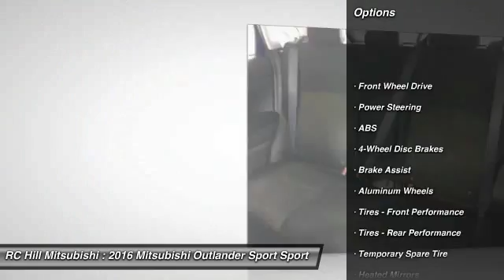2016 Mitsubishi Outlander Sport DeLand Daytona Orlando N8184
2016 Mitsubishi Outlander Sport 2.0 ES - $17152

RC HILL SALE PRICES going on NOW. NATIONWIDE LIFETIME WARRANTY on all RC Hill Mitsubishis. Serving Central Florida for over 40 years! Call, Click or Come by! This vehicle won't be on the lot long! Worthy equipment and features in an attainable package with perfect midsize proportions! Mitsubishi infused the interior with top shelf amenities, such as: 1-touch window functionality, a trip computer, and more. Smooth gearshifts are achieved thanks to the efficient 4 cylinder engine, and for added security, dynamic Stability Control supplements the drivetrain. Our sales reps are knowledgeable and professional. We'd be happy to answer any questions that you may have. Stop in and take a test drive!